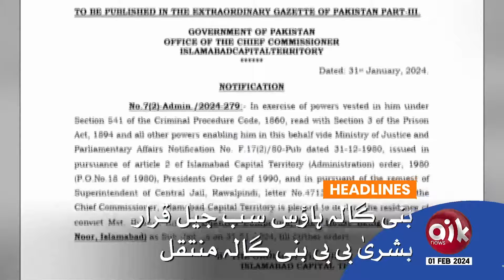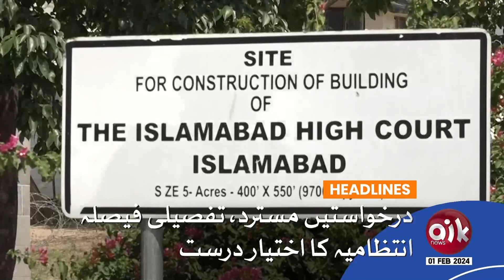Imran Khan Release From Jail? | Headlines 08 AM | 01 Feb 2024 | Aik News